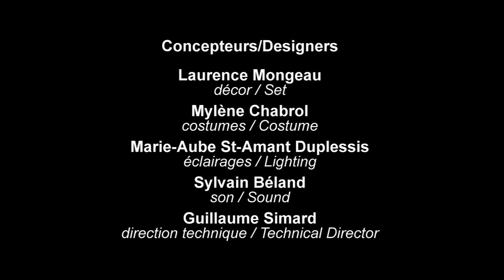Accès Backstage 2009 - Montage en accéléré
26 décembre 2009 au 3 janvier 2010
Centre des sciences de Montréal

Le Centre des sciences de Montréal vous fait découvrir le montage en accéléré de la pièce de théâtre Les sorcières de Salem, une production de l'École nationale de théâtre du Canada, fier collaborateur de l'événement Accès Backstage.